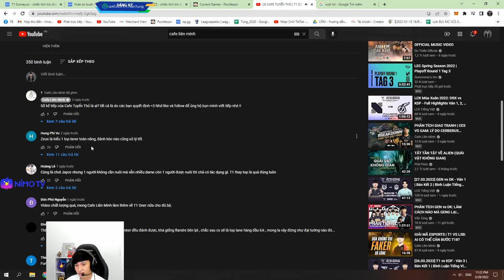VĂN TÙNG REACTION CAFE TUYỂN THỦ | T1 ZEUS: VỊ THẦN MỚI NỔI HAY TOPLANE 1 MÙA?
► Lịch Live:
*22:00-23:30 hàng ngày trên Youtube
*23:30-03:00 hàng ngày tại